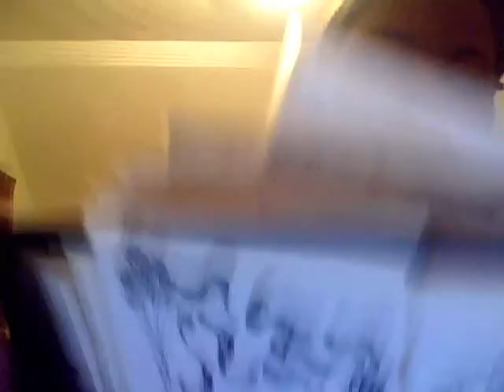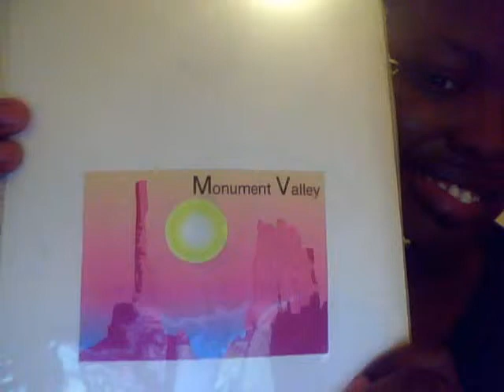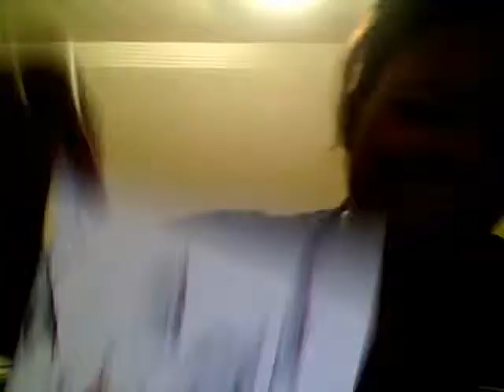More of my drawing from a loooooong time ago :)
More drawings ;)